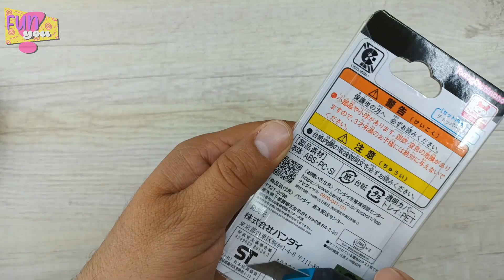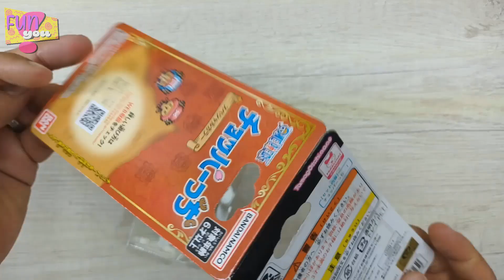ANÁLISIS tamagotchi nano de chopper